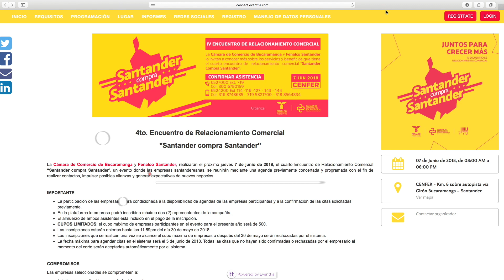Conozca cómo inscribirse a Santander Compra Santander | Cámara de Comercio de Bucaramanga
Video oficial de la Cámara de Comercio de Bucaramanga. Señor empresario, participar en el IV encuentro de relacionamiento comercial, Santander Compra Santander es muy fácil, siga el paso a paso e inscríbase en la página web del evento. Recuerde que entre santandereanos nos entendemos.